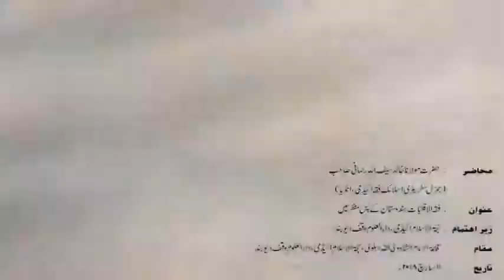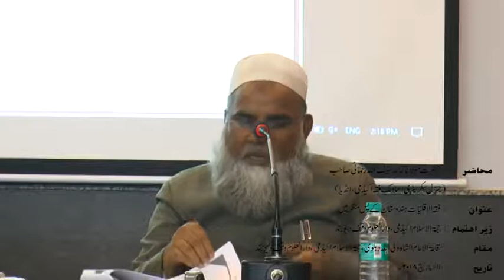Fiqh Ul Aqalliyaat Hindustan ke Tanazur Mein | Khalid Saifullah Rahmani | DarulUloom Waqf Deoband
Publish Date: 11 March 2018

فقہ الاقلیات ہندوستان کے تناظر میں
مولانا خالد سیف اللہ رحمانی

"Lecture given by Maulana Khalid Saifullah Rehmani Sb (General Secratery Islamic Fiqh Academy, India) on the topic of ""Fiqh Ul Aqalliyaat Hindustan ke Tanazur Mein"".
Conducted by: Hujjat ul Islam Academy, Darul Uloom Waqf Deoband.

Maulana Khalid Saifullah Rahmani

Khalid Saifullah Rahmani
مولانا خالد سیف اللہ رحانی